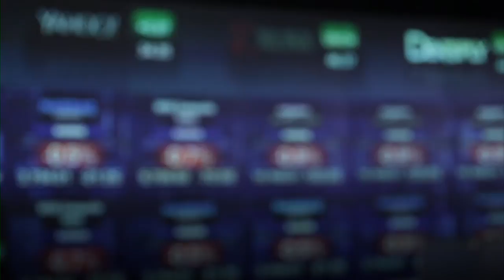Lauren Bush Lauren & Deepak Chopra | One World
Recognized by INC’s “30 under 30”, Lauren Bush Lauren’s fashion brand FEED feeds children with the profits of every FEED bag sold.
..or read the ONE WORLD blog featuring Lauren on Huffington Post